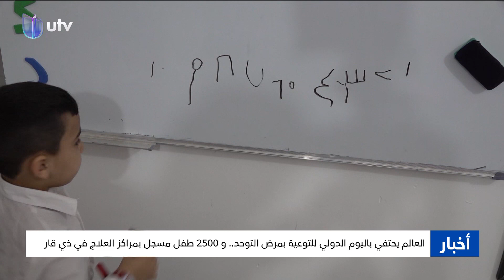العالم يحتفي باليوم الدولي للتوعية بمرض التوحد.. و 2500 طفل مسجل بمراكز العلاج في ذي قار